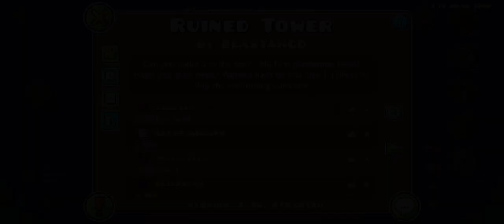Ruined Tower by BlastahGD 100% (5 moons) (1,000 subscribers special) | Geometry Dash 2.2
Video Editor I used: CapCut
Thumbnail Editor I used: Ibis Paint X